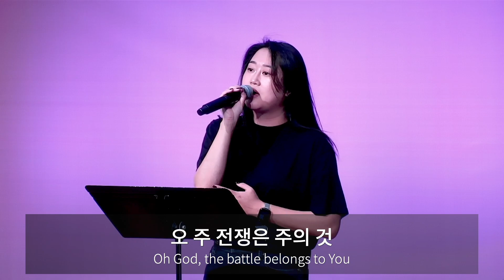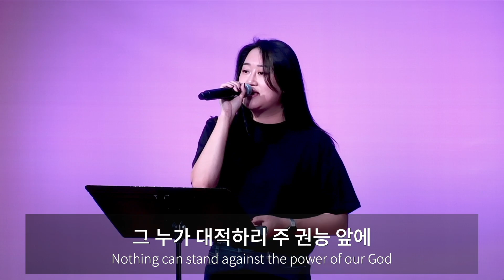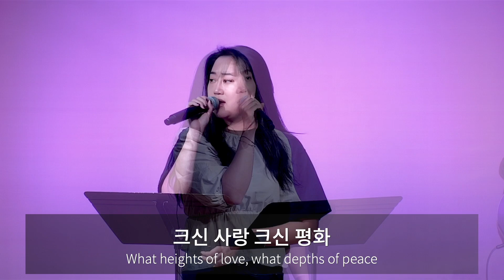[2024-09-22] NARD WORSHIP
NARD WORSHIP
뉴저지 참된교회 늦은비 청년예배 | 2024년 9월 22일 (주일)
1. 전쟁은 주의 것 00:00
2. 주 이름으로 05:30
3. 예수 안에 소망있네 10:38
4. 온 땅의 주인 15:32
Worship Leader | 이영재
Vocal | 김민지, 김영민, 김혜민, 임지혜
Piano | 이윤주
B.Guitar | 박정환
E.Guitar | 김승민
Drums | 황인영
Music Director | 이윤주
Live Engineer & Record & Mix | 김정민, 정승민
Live Screen Presentation | 김태형
Video Director | 김동희
● 늦은비 청년예배 안내
시간 | 주일 2pm
장소 | 뉴저지 참된교회 (24 W. Sheffield Ave. Englewood, NJ 07631)

따라서 본 교회는 영상에 광고 자막(배너 포함) 또는 광고 영상을 넣지 않습니다.